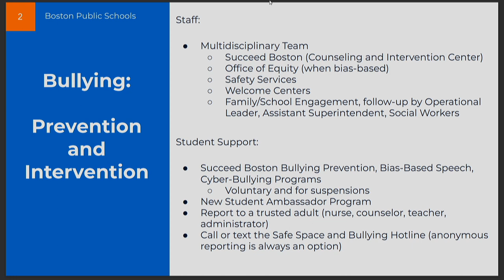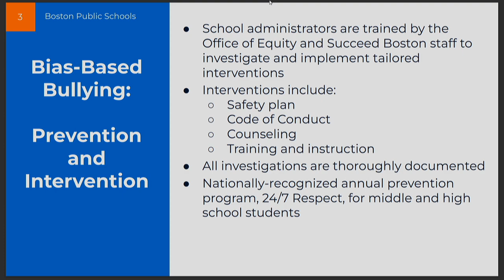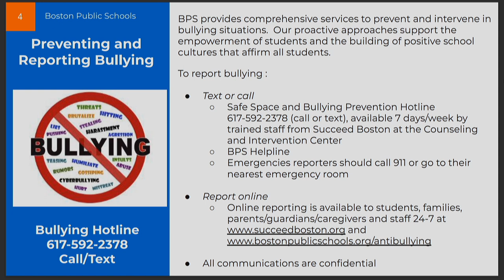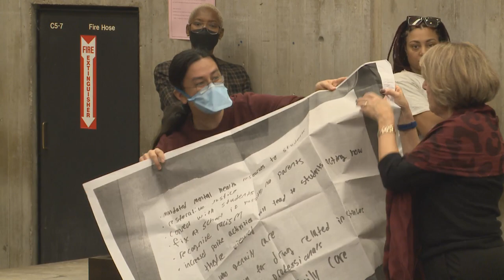Public Safety & Criminal Justice on October 27, 2022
Docket #0888 - BPS response to incidents of bullying and violence